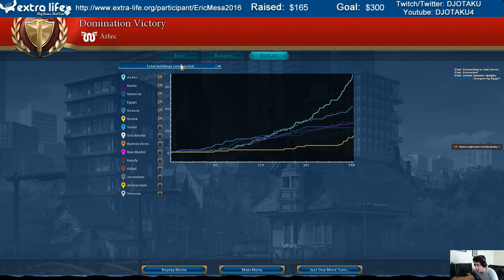ExtraLife Civilization VI Game 1 - Ep 11 - The Conclusion of Game 1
This is it. After 11 episodes, you can see how it ends.